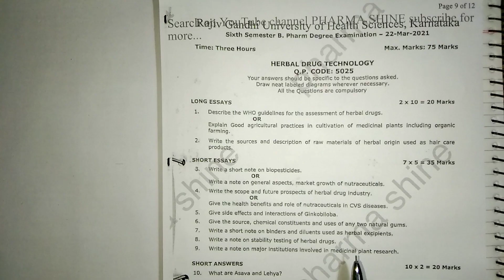B pharm 6 semester Herbal drug technology privious year solve question paper.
In this video I'm talking about herbal drug technology privious year question papers with solutions